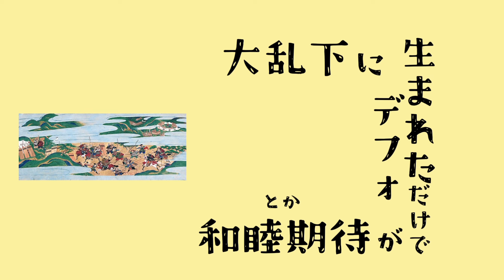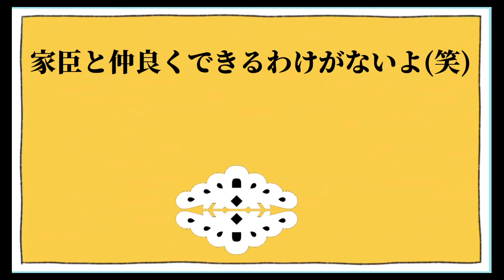【日本史替え歌】オーバーケイチョウ/オーバーライド 細川政元版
誰だこんな魔法使い育成したのは
参考文献
足利義稙　山田康弘著(戎光祥出版)
室町幕府全将軍・管領列伝　日本史史料研究会監修　平野明夫編（星海社新書）